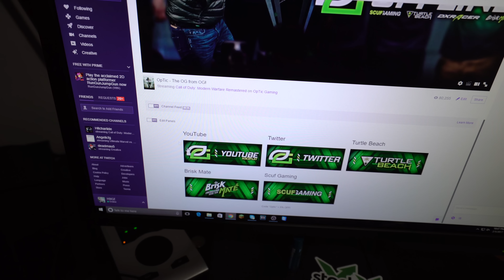WHY IS THAT THERE?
MUSIC
RJD2 - Album "Dead Ringer" Song: "Ghostwriter"